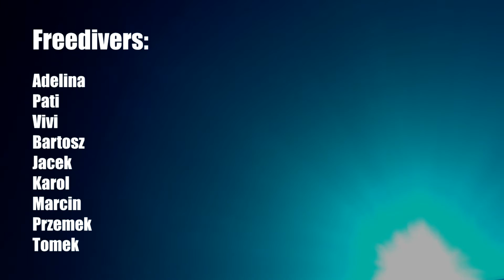Freediving Gozo and Comino (Malta 2014)